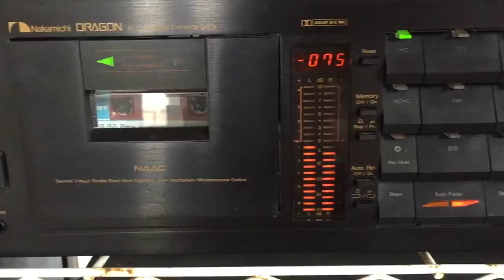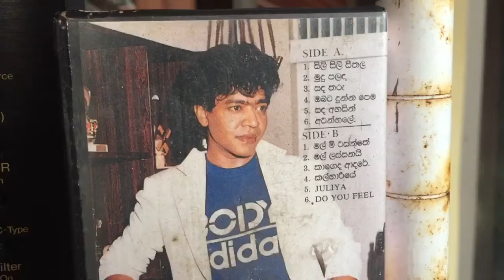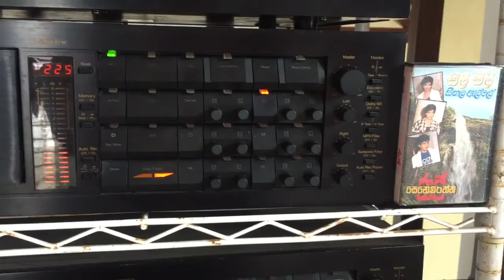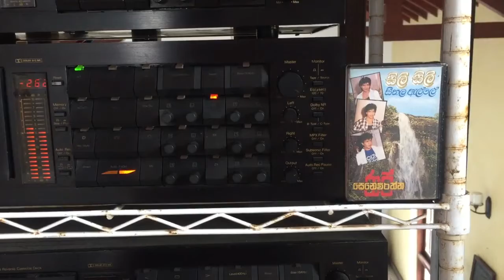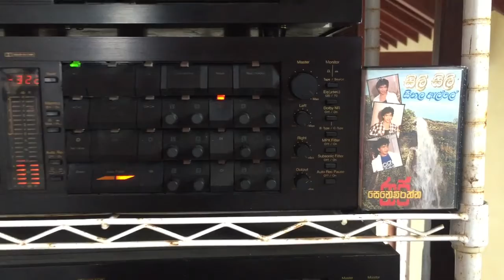Raj Senaviratne: Sili Sili Seethala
Lyrics: Ajantha Ranasinghe; Music: Stanley Peiris